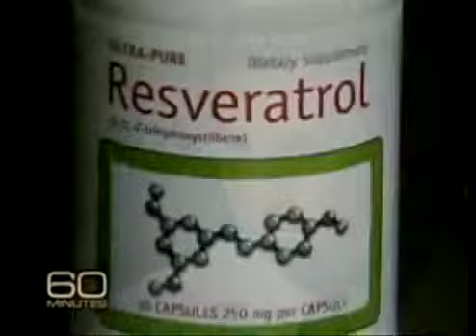60 min red wine anti aging cure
I tried this and it messed up my liver. My doctor said you drink a lot and I said no I just been taking one Resveratrol pill one day and my doctor told me to stop it's hurting you